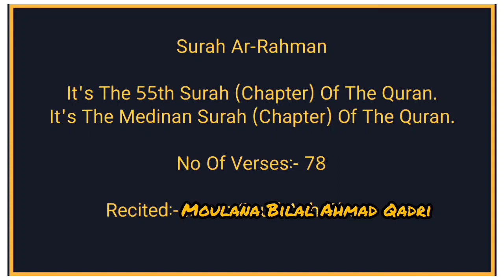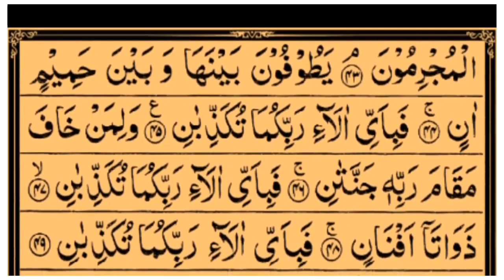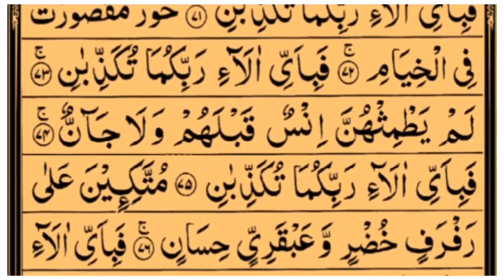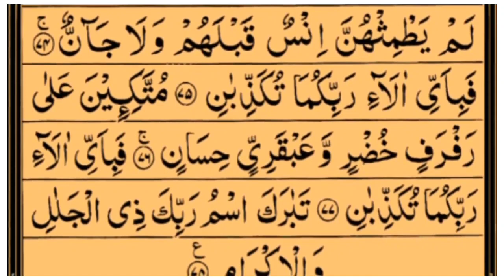Surah Rahman Episode - 2||दिल को सुकून देने वाली आवाज़||Surah Rahman Full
" Roshan Zamana "

   We are Continuously Providing Daily Surah Yaseen Shareef,Surah Rahman etc. And Good  Videos such as Motivational  Speeches,Islamic Events,Programs etc...